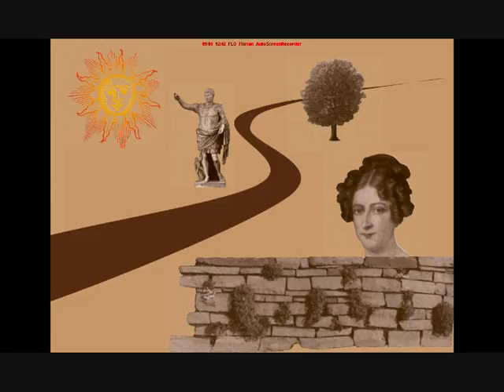Alles aus liebe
Liebe Alles aus Liebe, Rahel Varnhagen Kolleg, Clip2 Festival, Was ist liebe, Hagen, Witzig, clips